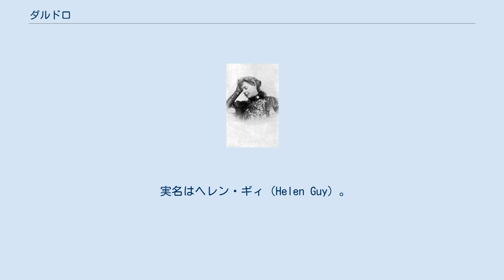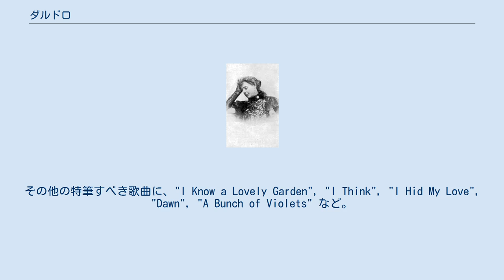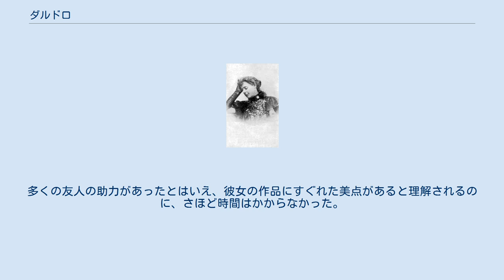ダルドロ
ダルドロ ダルドロあるいはギィ・ダルドロ（ギィ・ダルドロー、Guy d'Hardelot, 1858年？ - 1936年1月7日）は、フランス出身のイギリスの作曲家、ヘレン・ローズ（Helen Rhodes、旧姓ガイGuy）の筆名。
声楽教師やピアニストとして活躍するかたわら、数々の通俗歌曲によって成功を収めた。
 実名はヘレン・ギィ（Helen Guy）。
イギリス人の父親とフランス人の母親のもとに、ブローニュ近郊のシャトー＝ダルドロに生まれる。
この古城は、彼女の筆名の由来であり、かつてはヘンリー8世とアン・ブーリンの居城であった。
 8歳の時パリに上京して、パリ音楽院の教師ルノー・モーリに師事し、その音楽的能力によってシャルル・グノーやヴィクトール・モーレルの注目を浴びる。
ロンドンに渡ってクラレンス・ルーカスに入門。
カルヴェ夫人と親交を結ぶ。
後にカルヴェ夫人は、ダルドロの歌曲を世に知らしめることとなる。
 ダルドロは生涯のほとんどをロンドンの自宅で、声楽と発声の教師として活動し、多くの門人を成功に導いた。
1896年にはカルヴェ夫人とアメリカ合衆国で演奏活動を行い、自作の歌曲「なぜならば（ビコーズ）」によって成功を収め、エンリコ・カルーソーやリヒャルト・タウバー、メルバのレパートリーに彩りを添えた。
だがそれまでにも、フランス語のロマンス「君なくて Sans Toi」が好意的に迎えられている。
その他の特筆すべき歌曲に、"I Know a Lovely Garden", "I Think", "I Hid My Love", "Dawn", "A Bunch of Violets" など。
 ダルドロは、フランス的な繊細さとイギリス的な堅実さを結びつけ、歌曲作家として際立った成功を収めることができた。
20世紀初頭にダルドロほど人気のあった女性作曲家は数少なく、しかも彼女は実力で成功をつかんだのである。
多くの友人の助力があったとはいえ、彼女の作品にすぐれた美点があると理解されるのに、さほど時間はかからなかった。
 没後にその名声が忘れられようとしたものの、1947年の末にペリー・コモが「ビコーズ」を録音し、翌春に大ヒットしたことによって、その後もたびたび録音される曲になった。
「ビコーズ」はこれまでに、以下のミュージシャンにカバーされている。
 （より詳しくはen:Because (Guy d'Hardelot and Edward Teschemacher song)を参照のこと。）